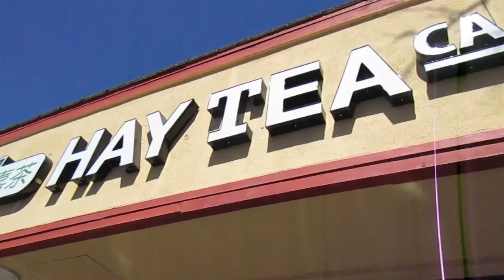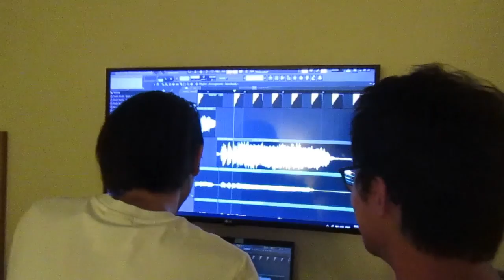Porter Robinson - Second Sky 2021 - Day 0s